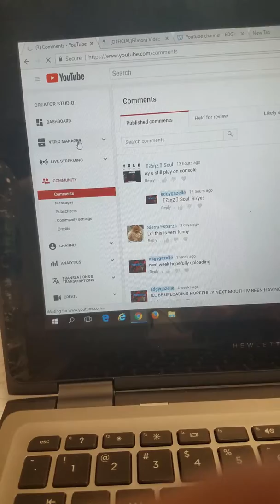Video look thru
Im makeing a weird video while uploading this lol